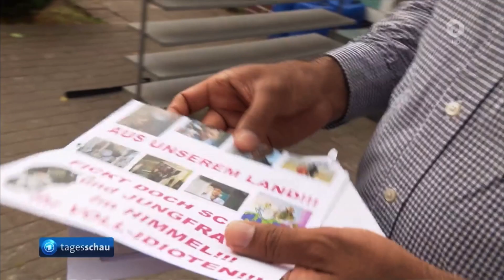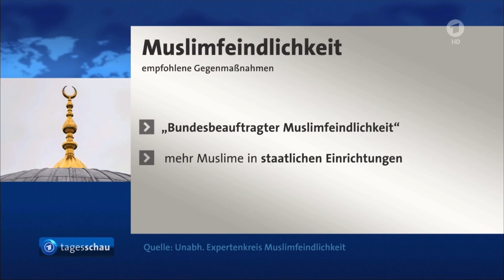Wahnsinn! Die Muslimfeindlichkeit in 🇩🇪nimmt drastisch zu🔺❗️😱